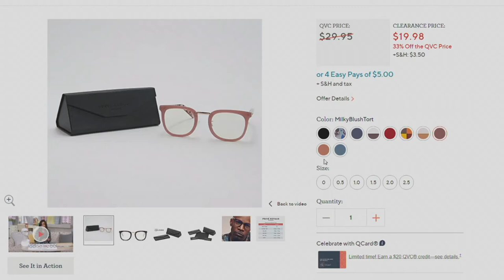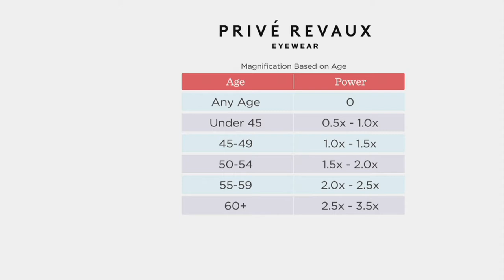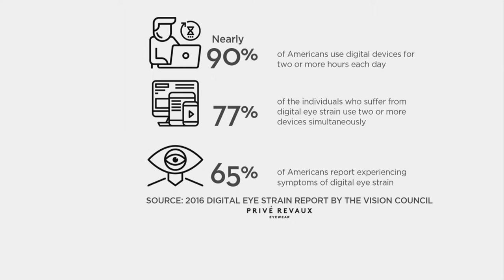Prive Revaux The Alchemist Blue Light Blocking Readers on QVC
Prive Revaux The Alchemist Blue Light Blocking Readers